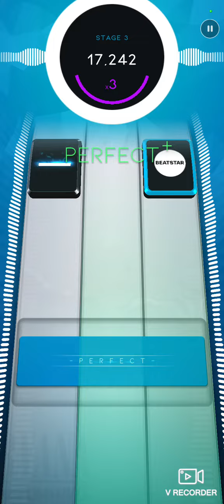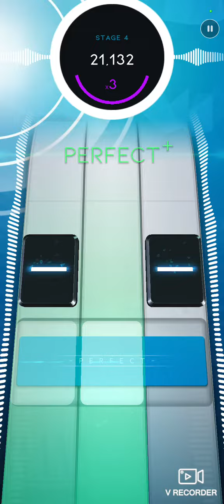Beatstar Nirvana - Lithium Diamond Playthrough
Beatstar Phone App Game

Nirvana Lithium

Diamond Completion

I am starting to like this game. First song I got Diamond Level Completion on.